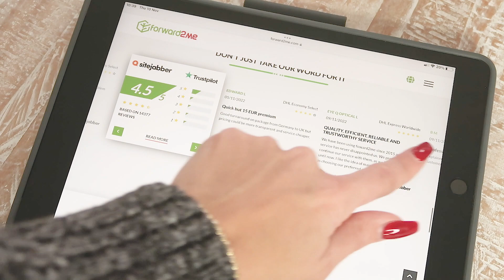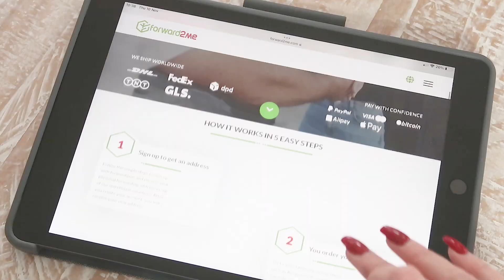How To Shop & Ship Advent Calendars AND EVERYTHING ELSE From Abroad! *Discount Code Too!*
If you want to know how you can get U.K Advent Calendars and everything else and ship them to yourself without paying CRAZY postage prices, then this is my best kept secret!

This video is kindly sponsored by Forward2Me.

USE THIS CODE TO SAVE 55% ON SHIPPING COSTS ON DECEMBER 5TH 2022: F2ME55LADY

Shop Some of my picks:
Liberty Advent Calendar
Space NK Advent Calendar

Please help share the love by clicking the thumbs up!

This video is sponsored. All views my own & links are affiliate links where I would make a small percentage of the sale, which makes no difference to your cost but helps to support my YouTube videos!